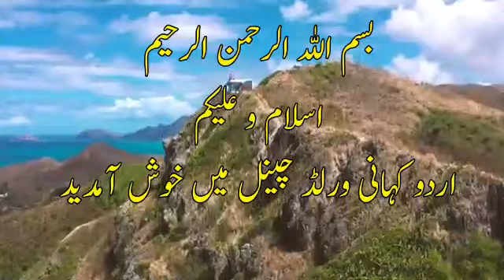Khuda Aur Mohabbat Urdu Novel Episode 5 | AudioBook | Urdu Kahani World